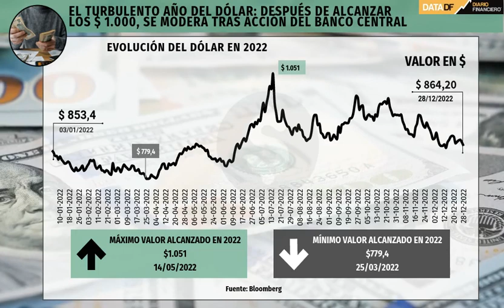DATA DF | El turbulento año del dólar: tras alcanzar los $ 1.000 se modera tras acción del BC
La incertidumbre constitucional, el aumento del riesgo país y una política monetaria interna que no rindió los frutos esperados afectaron al peso chileno en 2022.